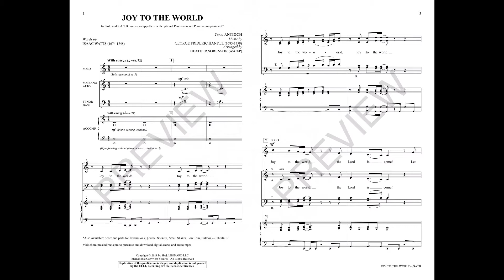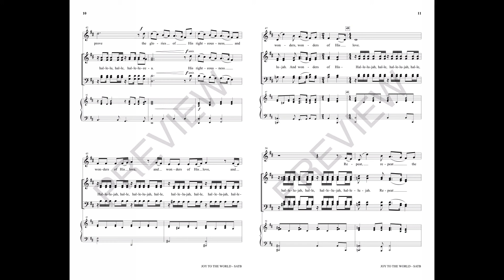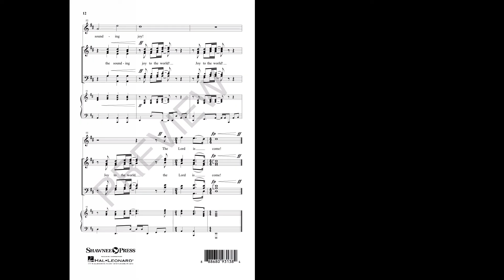JOY TO THE WORLD (SATB Choir) - arr. Heather Sorenson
Wow! This arrangement is a game changer for a beloved carol. Pulsing with tribal energy, this piece channels a modern a cappella style that is unforgettable. The vocals drive with unbounded energy while the parts explore harmonic colors and progressive rhythmic gestures. Guaranteed to “bring the house down” at your seasonal concerts!

Available for SATB with optional Percussion.